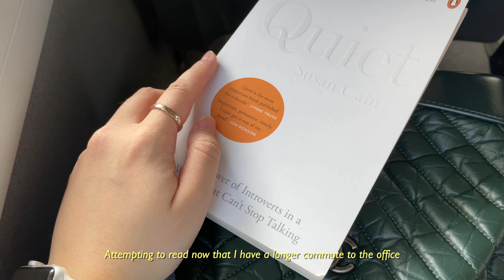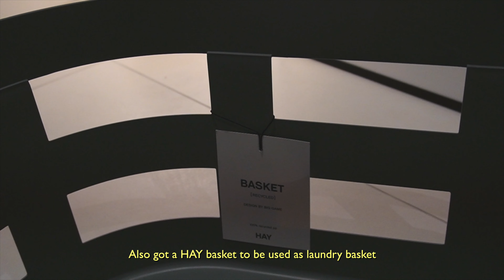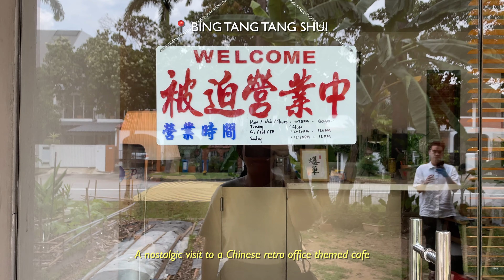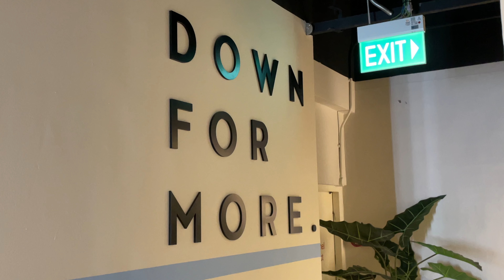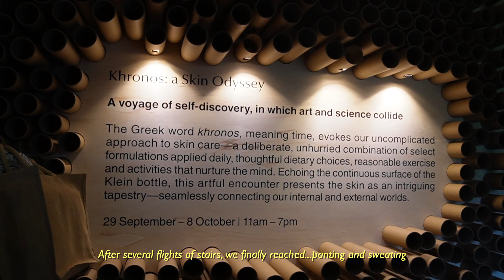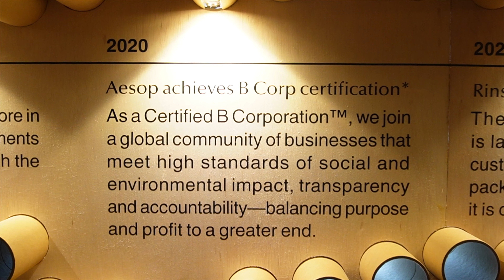singapore vlog | last few months, moved into our new home, new cafe visits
Music
Light Love - Paper Planes
Midnight - Paper Planes

Filmed and Edited by Joey